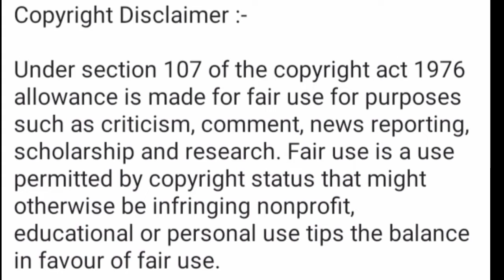The Kashmir Files | Part 2